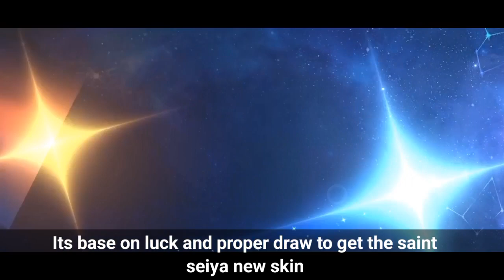NEW EVENT! FREE SPECIAL SKIN AND SAINT SEIYA NEW SKIN! FREE SKIN (CLAIM FREE!) | MOBILE LEGENDS 2022